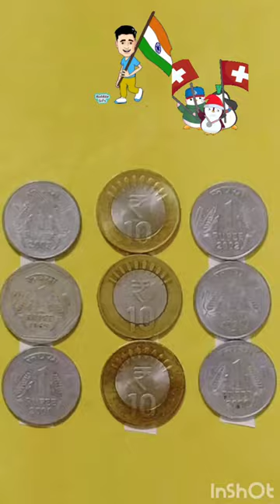indian 🇮🇳 switzerland 🇨🇭 argentina 🇦🇷 flag drawing| independence day drawing